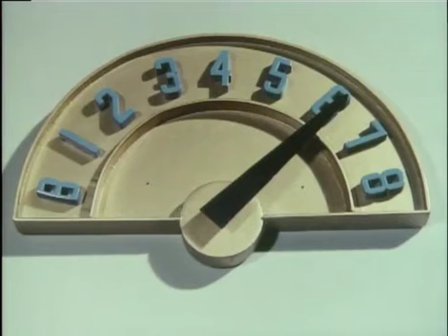The Shocking Secret Behind Barnaby Jones' Death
Barnaby Jones A TV reporter fakes a news story by hiring a stuntman to fake a suicide by jumping from a bridge. After a bystander is killed things spin out of control when the jumper's girlfriend hires Barnaby to find out what really happened.

Who was the real inspiration for the iconic character "Barnaby Jones"? Revisiting classic movies and TV shows to find out.
Barnaby Jones: A Look Into the Mind of a Perpetrator
"Barnaby Jones" Revisited: A Nostalgic Journey Through the Popular 70s TV show. Netflix Binge Worthy